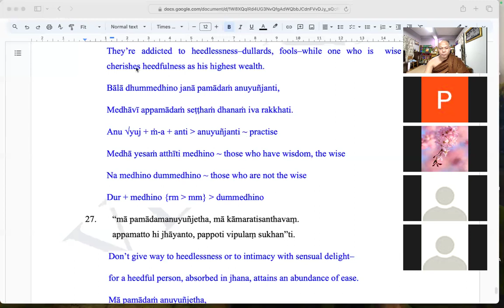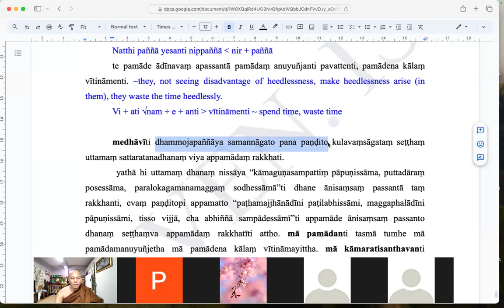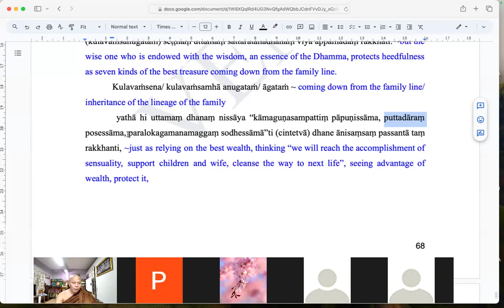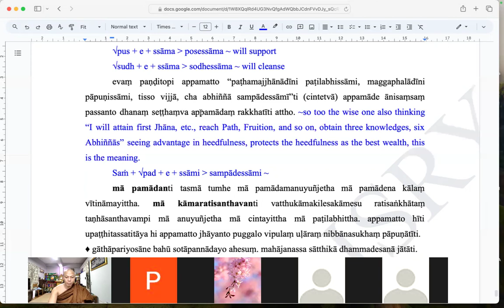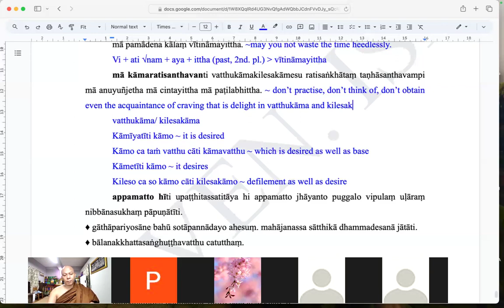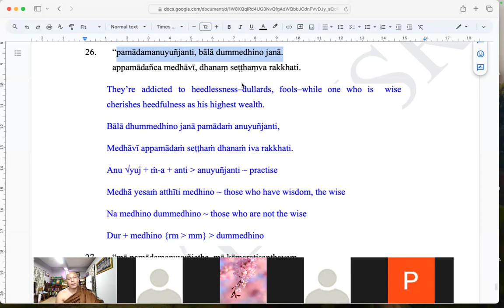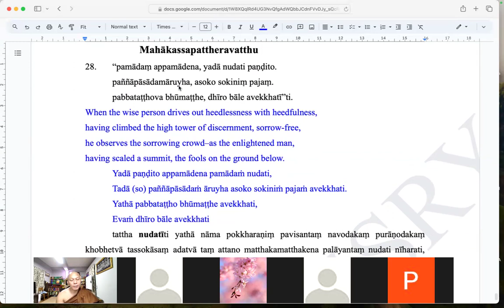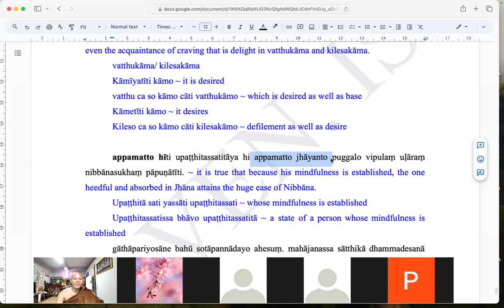(37) CFC ~ Bālanakkhattasaṁghuṭṭhagāthā